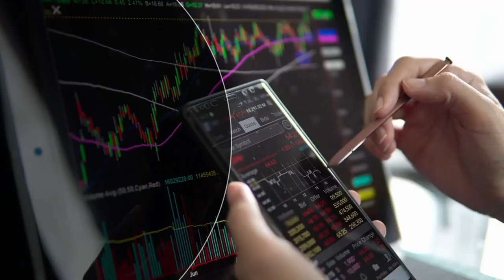B.Tech CSE Cyber Security with Academic Support of EC-Council & IBM | K.R. Mangalam University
With growing digitaization, cyber attacks are increasing day by day. So, to fight back with this K.R. Mangalam University is creating skilled cyber security professionals who can fight back the potential malicious activities.

K.R. Mangalam University is the only university in North India to partner with the EC-Council because of its academic excellence and exceptional learning opportunities.

KRMU academic initiative will let B. Tech CSE Cyber Security students to get mutilple benefits from its collaboration with IBM and EC-Council

About K.R. Mangalam University

Toll-Free No: 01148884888 & 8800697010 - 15